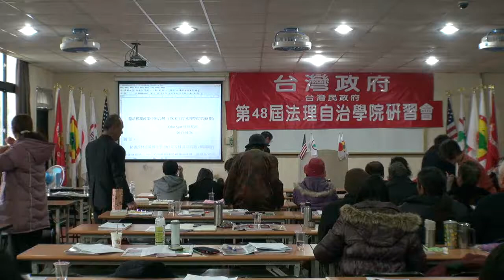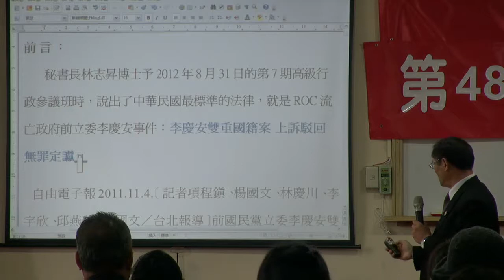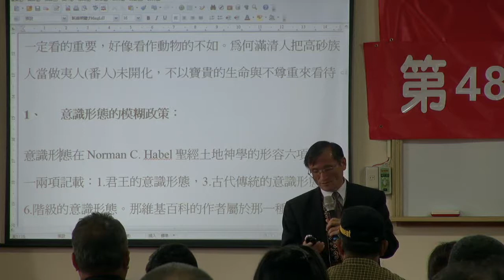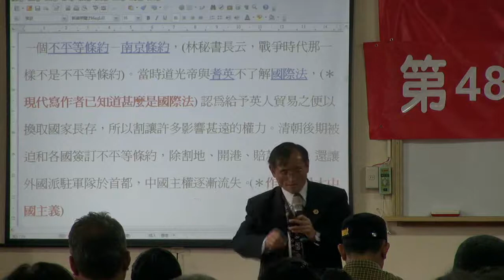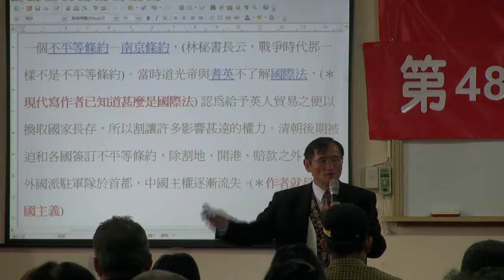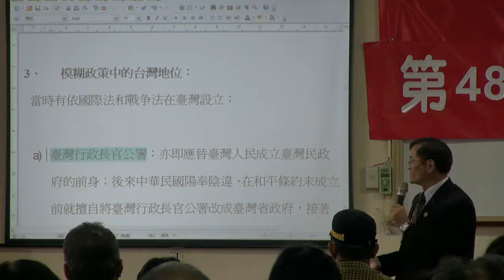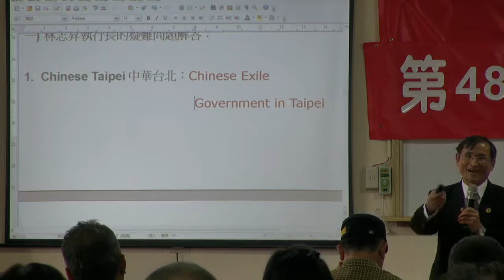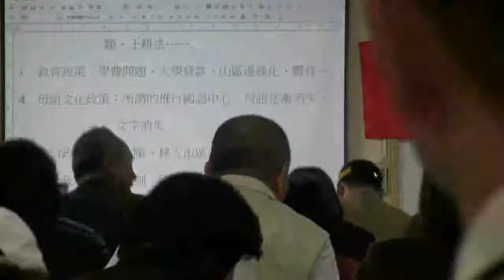130126-4-釐清模糊政策中的台灣-Yabu-Syat-台灣民政府第48屆法理自治學院